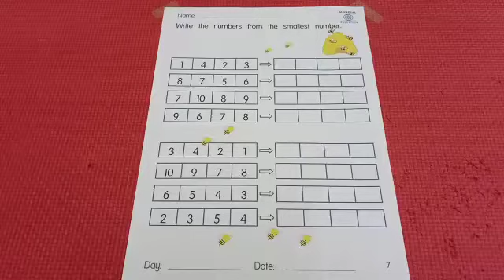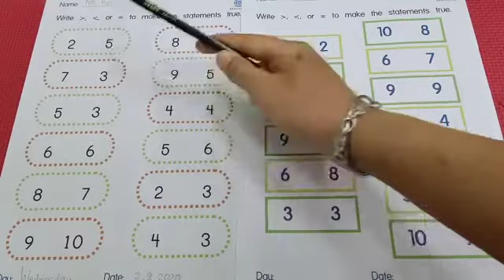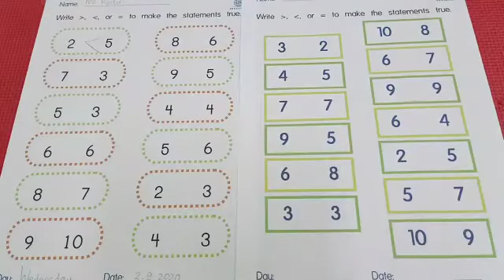Math for Kindergarten, 5th Number Book page 7-10